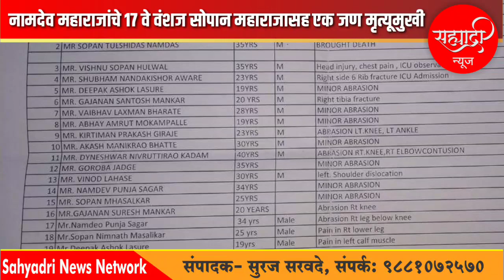संत नामदेव महाराज पालखीत घुसला जेसीबी, नामदेव महाराजांचे 17 वे वंशज सोपान महाराजासह एक जण मृत्यूमुखी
संत नामदेव महाराजांचे १७ वे वंशज
सोपान महाराज नामदास वयं ३६, अतुल महाराज आळशी वयं २४ यांचा मृत्यू आणि १५ जण जखमी.